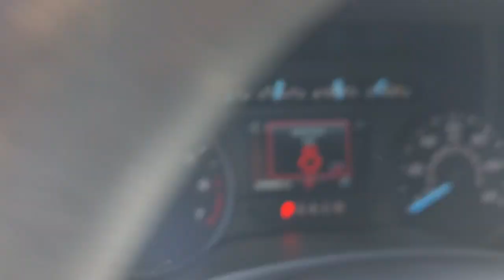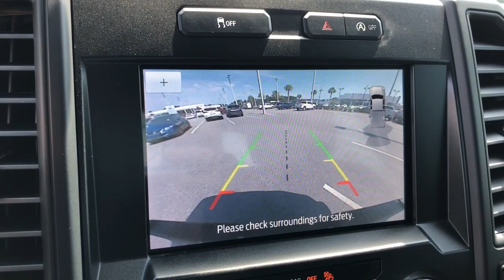2020 Ford F-150 Jacksonville, Orange Park, Gainesville, St. Augustine, Kingsland, FL PLKF33801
Silver Used 2020 Ford F-150 available in Jacksonville, Florida at Duval Ford. Servicing the Orange Park, Gainesville, St. Augustine, Kingsland, FL area.

Duval Ford
1616 Cassat Ave

This 2020 Ford F-150 XL in Silver features Equipment Group 101A Mid (4.2 Productivity Screen in Instrument Cluster Cruise Control FordPass Connect (4G) and SYNC) STX Appearance Package (20 Machined-Aluminum Wheels Body-Color Front & Rear Bumpers Body-Color Surround w/Black Mesh Insert Grille Box Side Decals Driver/Passenger Seat Back Pocket Fog Lamps Manual Driver/Passenger Lumbar Rear Window Defroster Rear Window Fixed Privacy Glass SYNC 3 and Unique Sport Cloth 40/20/40 Front-Seats) XL Power Equipment Group (Illuminated Entry MyKey Perimeter Alarm Power Door Locks Power Front & Rear Windows Power Glass Sideview Mirrors w/Black Skull Caps and Power Tailgate Lock) XL Sport Appearance Package (Wheels: 17 Silver Painted Aluminum) 4-Wheel Disc Brakes ABS brakes Air Conditioning AM/FM radio Auto High-beam Headlights Black Platform Running Boards Brake assist Class IV Trailer Hitch Receiver Cloth 40/20/40 Front Seat Color-Coordinated Carpet w/Carpeted Floor Mats Delay-off headlights Driver door bin Dual front impact airbags Dual front side impact airbags Electronic Locking w/3.73 Axle Ratio Electronic Stability Control Exterior parking camera rear: With Dynamic Hitch Assist Front anti-roll bar Front Center Armrest Front wheel independent suspension Fully automatic headlights Low tire pressure warning Occupant sensing airbag Overhead airbag Passenger door bin Passenger vanity mirror Power steering Radio: AM/FM Stereo w/6 Speakers Rear step bumper Reverse Sensing System Speed-sensing steering Split folding rear seat Telescoping steering wheel Tilt steering wheel Traction control Tray Style Floor Liner Variably intermittent wipers and Wheels: 17 Silver Steel: **ACCIDENT FREE HISTORY **ONE OWNER NEVER A RENTAL** **BLUETOOTH HANDS FREE** **BACK-UP CAMERA!! **COMMISSION FREE SALES PEOPLE **5 DAY MONEY BACK GUARANTEE **CAR WASHES FOR LIFE **1ST OIL CHANGE FREE 20 Machined-Aluminum Wheels 4.2 Productivity Screen in Instrument Cluster Body-Color Front & Rear Bumpers Body-Color Surround w/Black Mesh Insert Grille Box Side Decals Cruise Control Driver/Passenger Seat Back Pocket Equipment Group 101A Mid Fog Lamps FordPass Connect (4G) Illuminated Entry Manual Driver/Passenger Lumbar MyKey Perimeter Alarm Power Door Locks Power Front & Rear Windows Power Glass Sideview Mirrors w/Black Skull Caps Power Tailgate Lock Rear Window Defroster Rear Window Fixed Privacy Glass STX Appearance Package SYNC SYNC 3 Unique Sport Cloth 40/20/40 Front-Seats Wheels: 17 Silver Painted Aluminum XL Power Equipment Group XL Sport Appearance Package. XL This unit has our Real Deal No Bills for the Basics Warranty which an additional 3 Month Protection Plan that includes 3 month of tire replacement / repair 3 month battery replacement 3 month of brake replacement / repair and 3 month of light bulb replacement. Our 90 Day/3000 mile preowned car protection also includes A/C and we also offer a 5 Days / 300 mile Return Policy. Buy Preowned with Confidence at Duval Ford. Prices are plus tax tag title $198 Electronic Filing Fee and dealer pre-delivery service fee in the amount of $899 which charge represents cost and profit to the dealer for items such as cleaning inspecting and adjusting new and used vehicles and preparing documents related to the sale Call us today at or visit us on the web